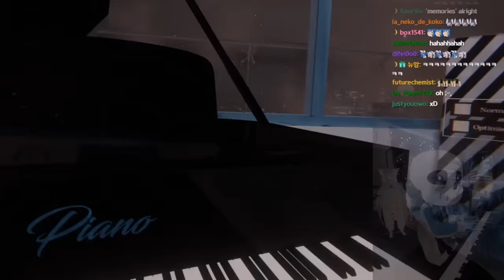🍍🍕 Do you like pizza?? 【VRChat funny Highlights】 #47